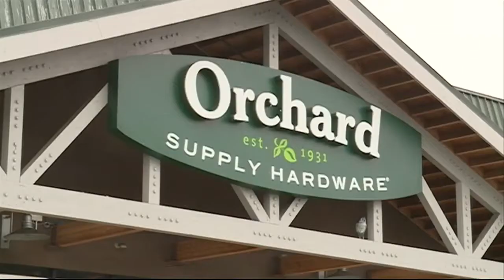2 big-box retailers pulling out of Santa Cruz County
Orchard Supply and Hardware and Sears bid adieu but it's not all bad news